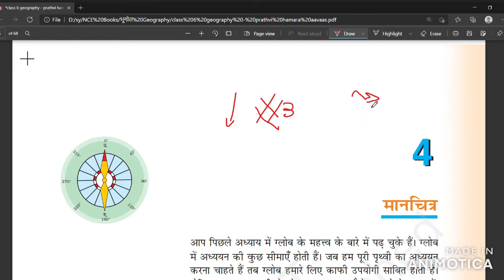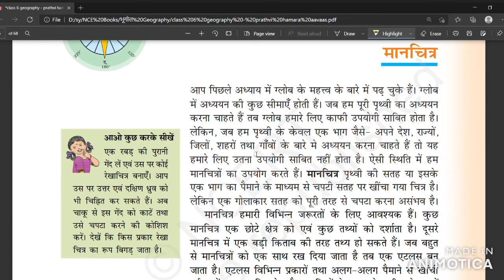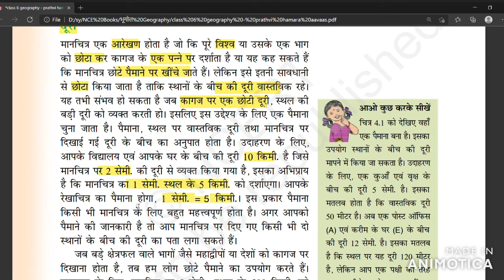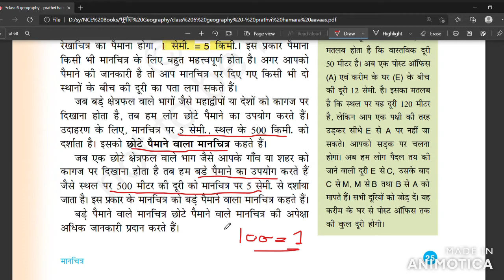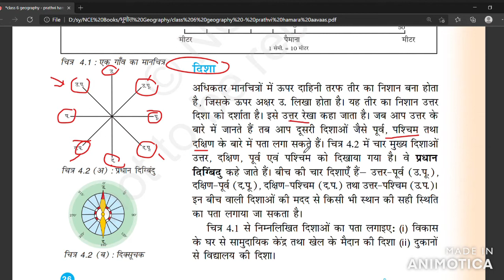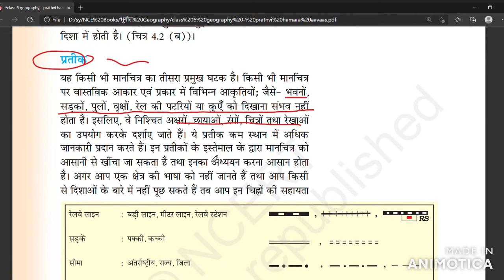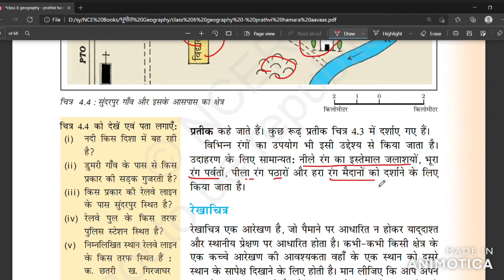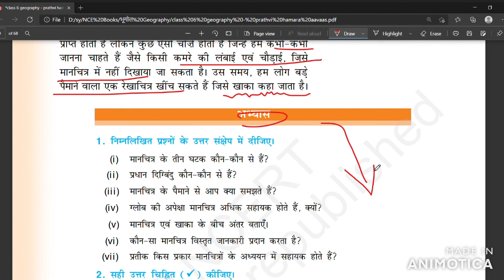#4 new syllabus Class 6 Geography prathvi hamara aavaas NCERT Book in Hindi by Chirag